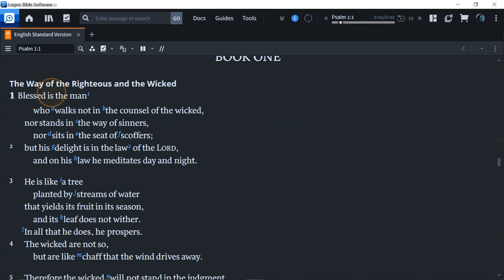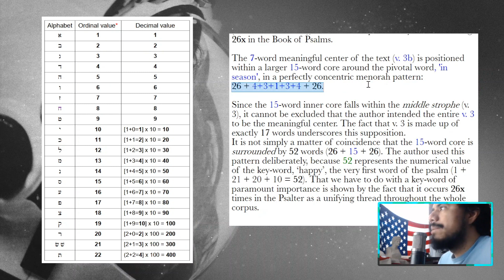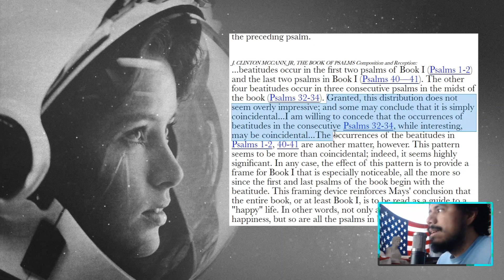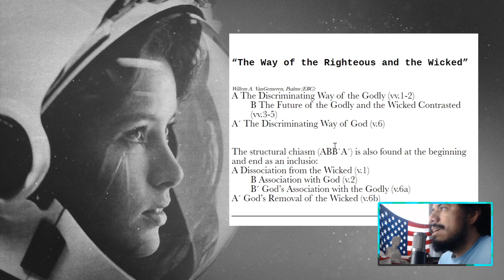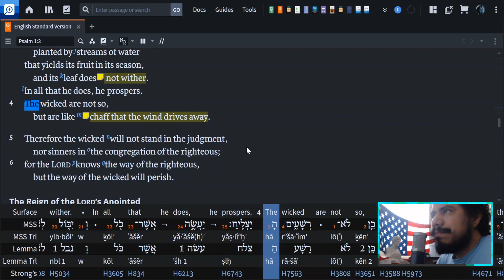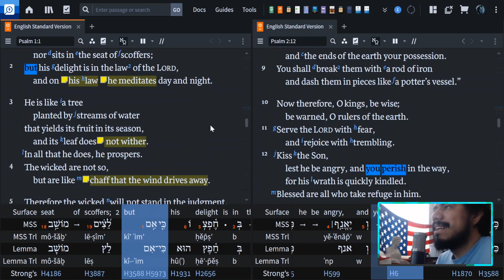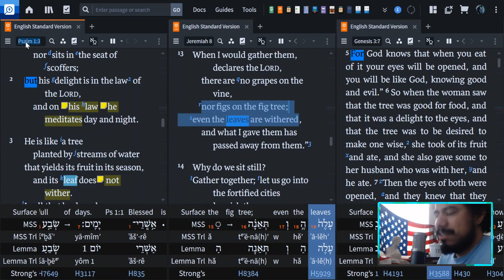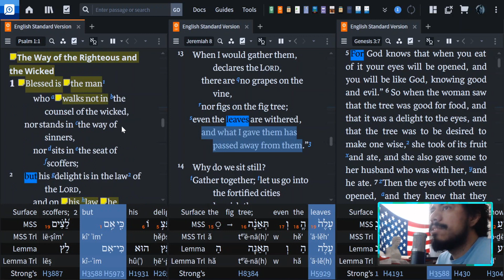Numerical and Word Patterns in Psalm 1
Psalm 1 has a lot going on in it. We explore how Psalm 1 is patterned around the number 52 which is the value of the first word of the Psalm, "Blessed." 52 is also 26 + 26.
26 being the numerical value of the divine name YHWH.